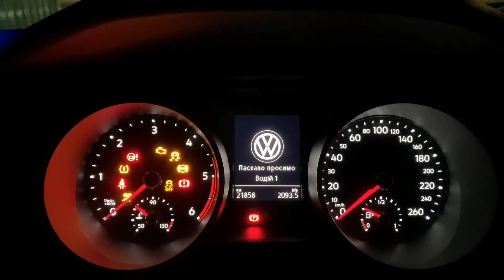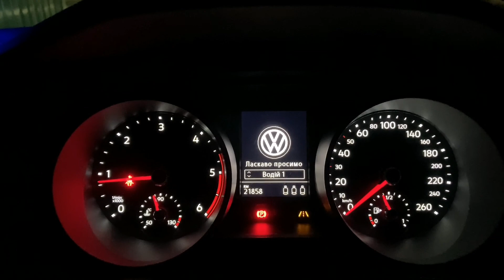2020 VW Tiguan 4 motion review. My drive experience with Tiguan. Киев коттеджный городок Zoloche🇺🇦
It took a lot of effort to shoot this video, I tried very hard so watch it to the end.
Many thanks to my uncle for filming and organizing this test drive

Много сил ушло на снятие этого видео, я очень старался так что досмотрите его до конца.
Большое спасибо моему дяде за то, что он снял и организовал съёмки этого тест драйва